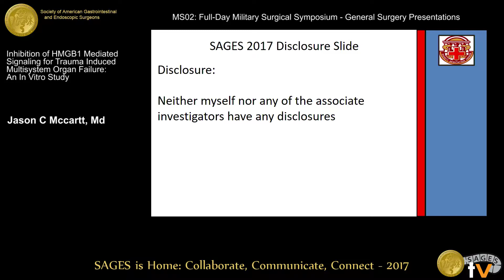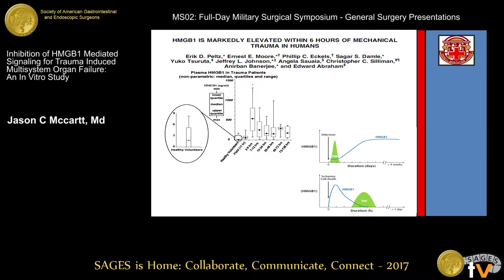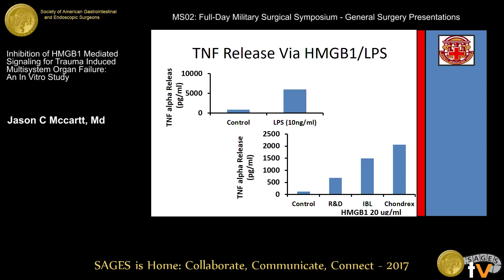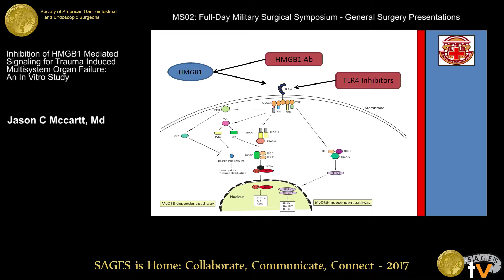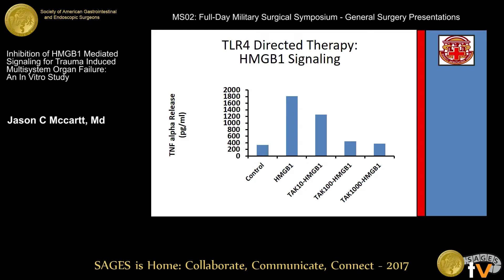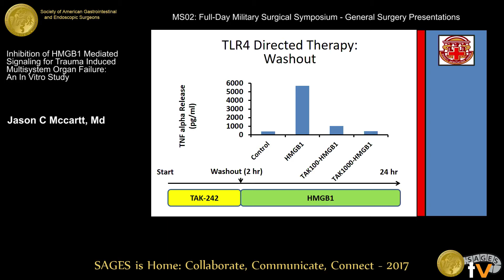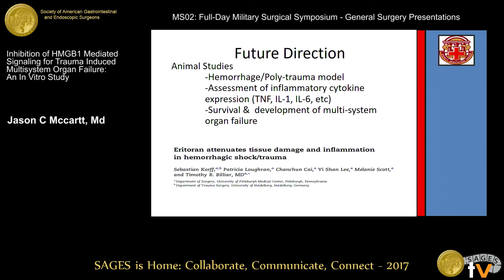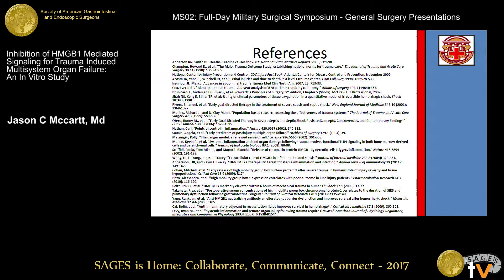Inhibition of HMGB1 mediated signaling for trauma induced multisystem organ failure An in vitro stud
Presented by Jason C McCartt, MD at the MS02: Full-Day Military Surgical Symposium: Basic Science Presentations during the SAGES 2017 Annual Meeting. March 22, 2017